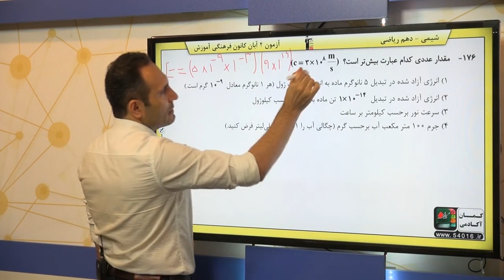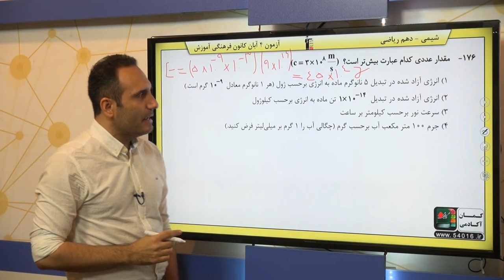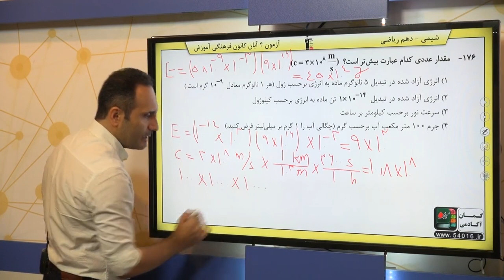پایه دهم رياضى شيمي 1 کيهان زادگاه الفباي هستي عنصرها چگونه پديد آمدند؟ سوال 176 درصد پاسخگویی 13